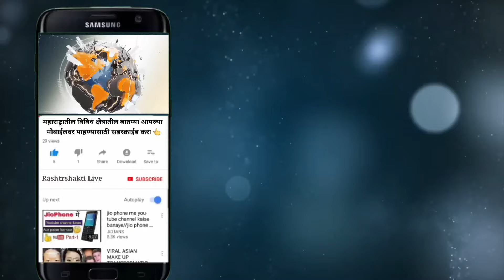राष्ट्रवादी काँग्रेसला मी पक्ष नाही म्हणणार, निवडून आलेल्या माणसांची मोळी अन् शरद पवार हेच करत आले..